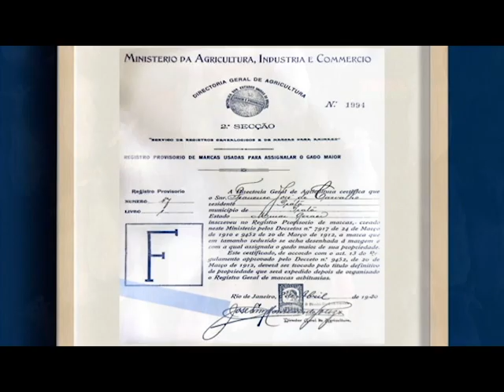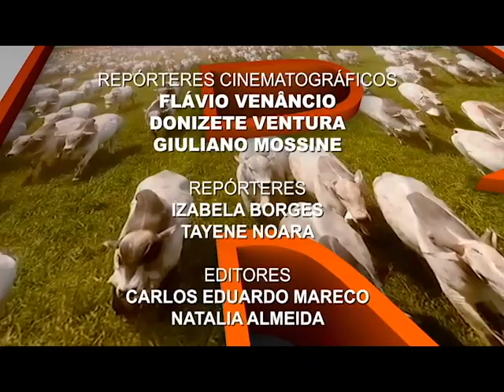Programa Terra Pecuária | 04/05/2020